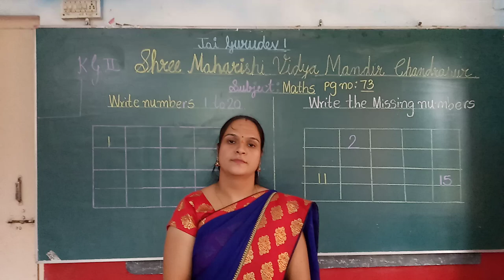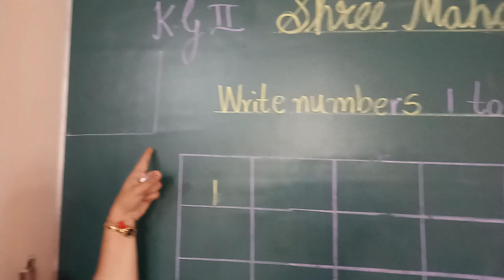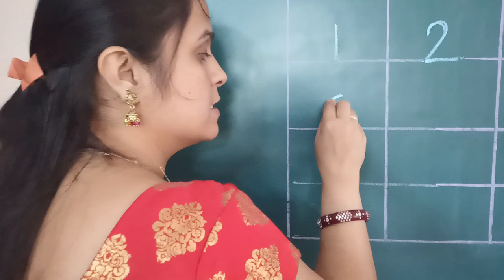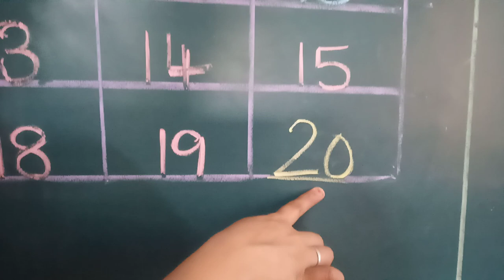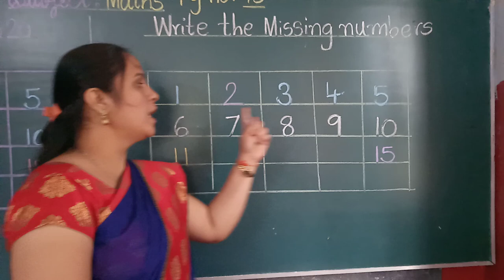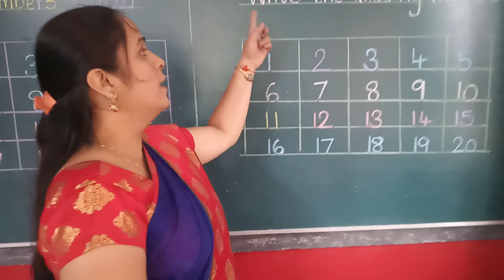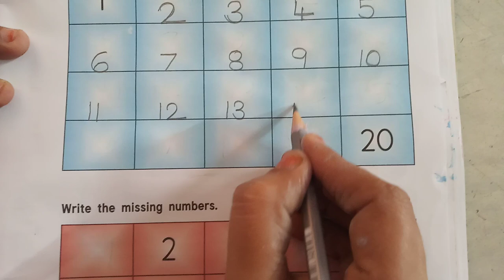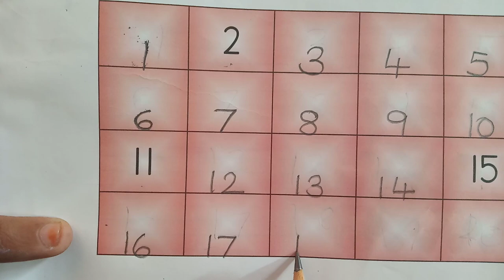Class kgll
Write numbers 1to20, write missing number to 20 in fusion 1pgno 73